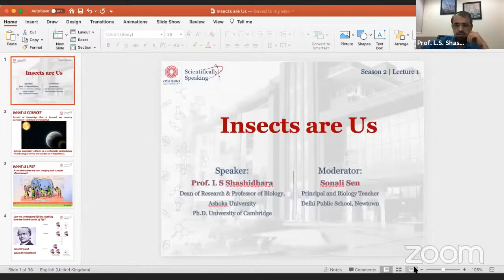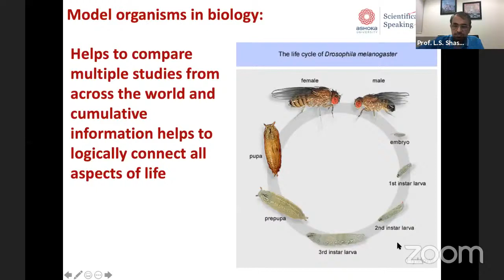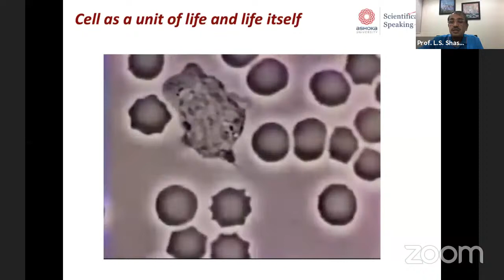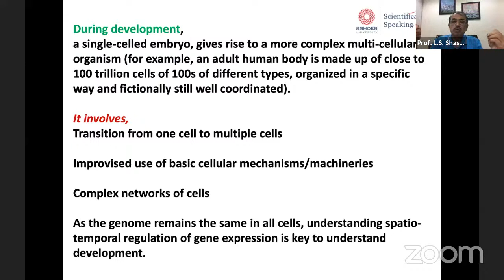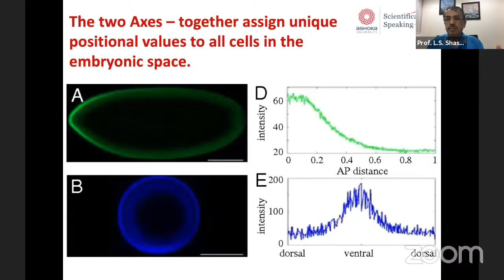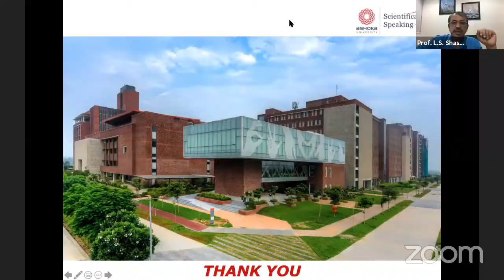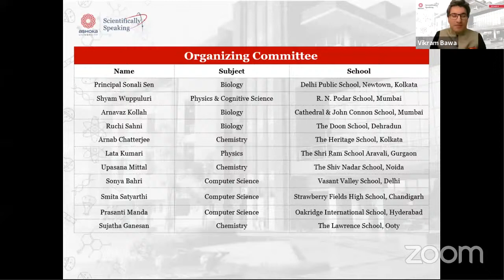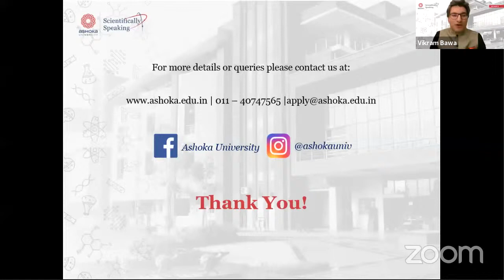Scientifically Speaking - S2L1 - Insects are Us | Prof. L S Shashidhara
Haven’t we asked the questions: “Who am I?”, “Where and how did I come from?”, “Why am I the way I am” etc.? While these questions are ancient, satisfactory answers have started emerging only in the past 150 years. A major leap in our understanding has come from studies on the fruitfly (normally seen flying around well-ripened fruits, mostly bananas), Drosophila Melanogaster. Studies on fruitflies have provided answers to such fundamental questions about life.

Join Prof. Shashidhara to discuss how these flies have helped us address issues related to cancer, Alzheimer’s, Parkinson’s, etc. and finally cognition and consciousness.